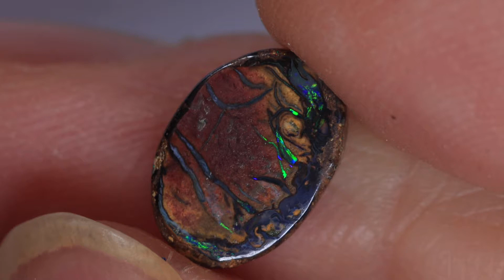GENUINE LIGHTNING RIDGE OPAL GEMSTONE AUSTRALIA BY KUCINA OPALS